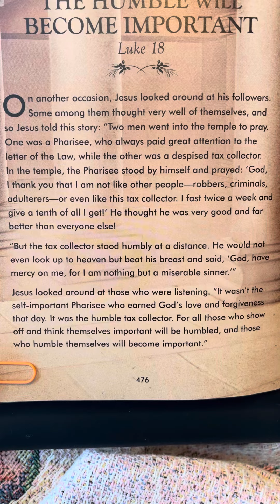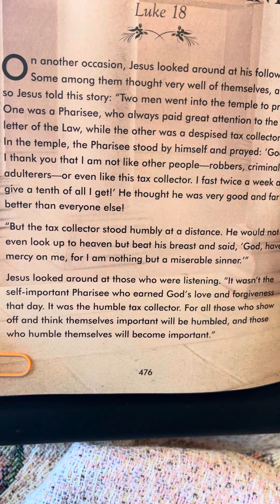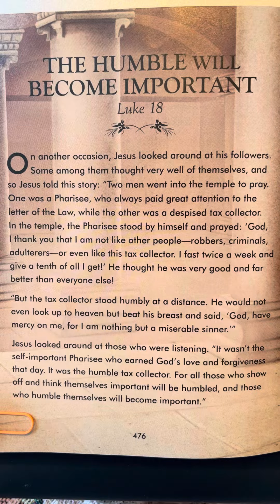Luke 18 - The Complete Illustrated Children’s Bible